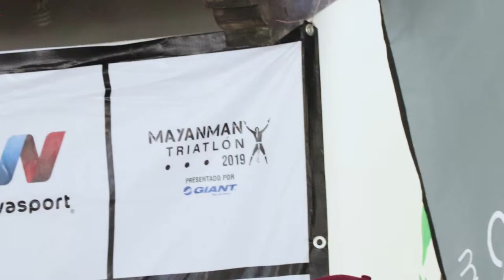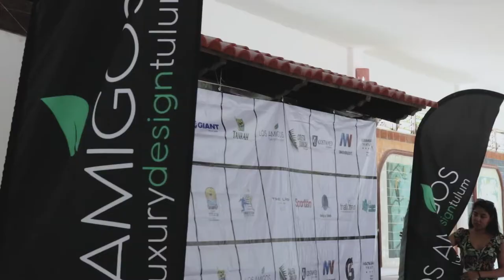Triatlón Mayanman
Convencidos del impacto positivo que tiene el deporte y el fomento a las actividades de las comunidades Mayas, LosAmigosTulum se une para llevar a cabo MayanMan Triatlón 2019. 🏊🏽‍♂️ + 🏃🏽‍♀️+ 🚴🏽‍♀️

¿Eres capaz de lograrlo? ¡Sé parte de la leyenda! 👊🏾